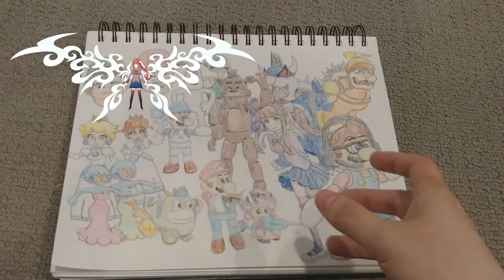EVERY Reference in My 2018 Banner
Although this video does not contain anything inappropriate for children, this video references YouTube channels & video games that are intended for people who are 13 Years & Older.

I've wanted to update my banner for quite some time now, so I figured: Why not draw it?
It's not perfect & I had to some creative liberties with the colors, but I am satisfied with it. which is good because no undos for a real drawing.